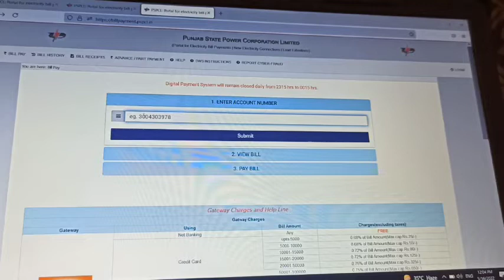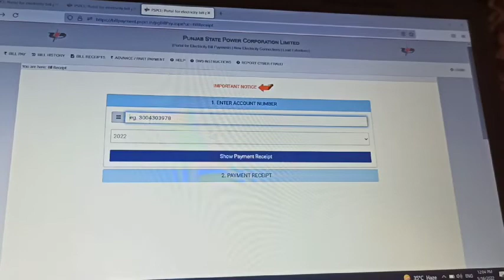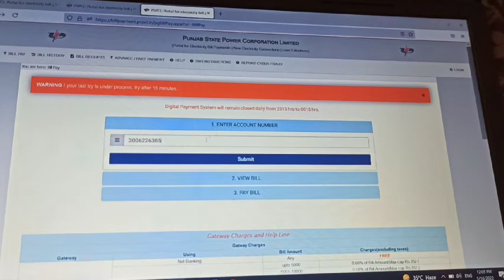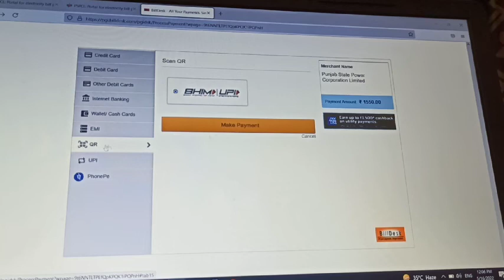ਬਿਜਲੀ ਦੇ ਬਿੱਲ ਕਿਵੇਂ ਚੈੱਕ ਕਰੀਏ ਤੇ ਭਰੀਏ